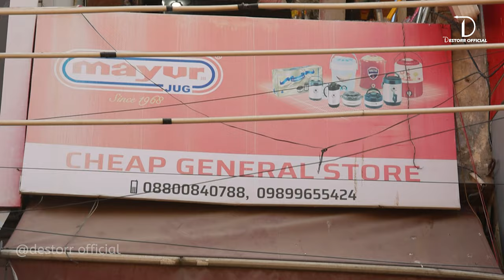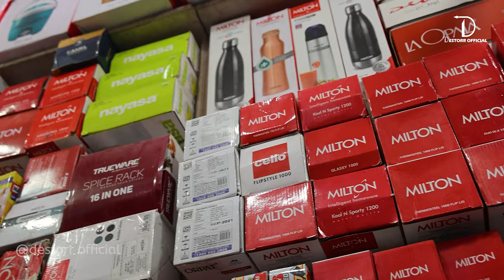Cheap General Store | Sadar Bazar Gurgaon | Best General Shop in Gurgaon | Destorr Advt.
Add. : Sadar Bazar, Gurgaon - 122001 (Hr.)